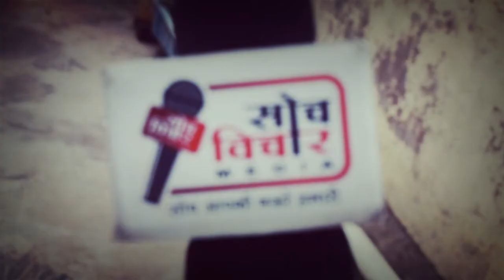कहानीकार हेमलाल साहू निर्मोही के 77वे जन्मदिन पर किया कार्यक्रम उनके कृतियों का भी हुआ सम्मान